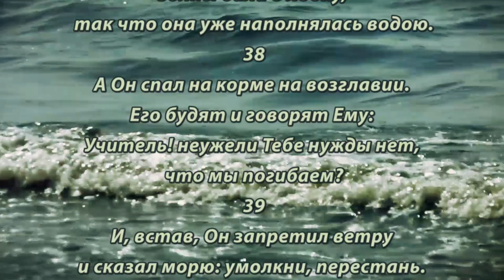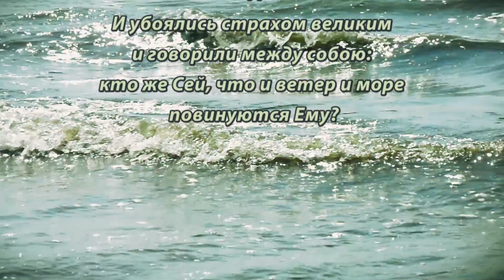Ветер и море повинуются Ему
От Марка 4:35-41
35
Вечером того дня сказал им: переправимся на ту сторону.
36
И они, отпустив народ, взяли Его с собою, как Он был в лодке; с Ним были и другие лодки.
37
И поднялась великая буря; волны били в лодку, так что она уже наполнялась водою.
38
А Он спал на корме на возглавии. Его будят и говорят Ему: Учитель! неужели Тебе нужды нет, что мы погибаем?
39
И, встав, Он запретил ветру и сказал морю: умолкни, перестань. И ветер утих, и сделалась великая тишина.
40
И сказал им: что вы так боязливы? как у вас нет веры?
41
И убоялись страхом великим и говорили между собою: кто же Сей, что и ветер и море повинуются Ему?